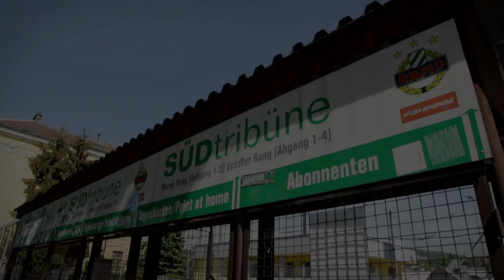Orange Kopfball Game - Making of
Für die derzeit laufende EM hat sich unser Partner Orange etwas Spezielles einfallen lassen: Ein kurzweiliges Online-Game, das vor allem das Kopfball-Spiel forciert. Unser Kapitän wurde als Testimonial für das Spiel gewählt!